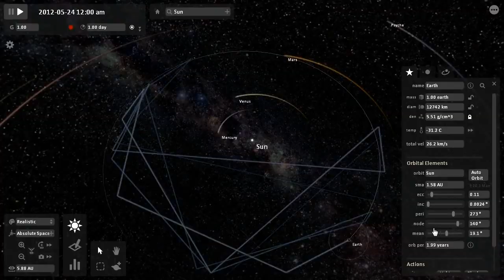NerdCubed Montage Part 7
Montage of NerdCubed videos. He makes me laugh when I'm feelin' low... Hope you'll enjoy this. More montages coming soon...

Videos Used: I do not take credit for the videos or music used.